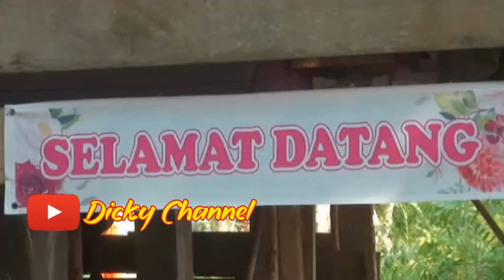Radibah Music // Rantau panjang Ilir